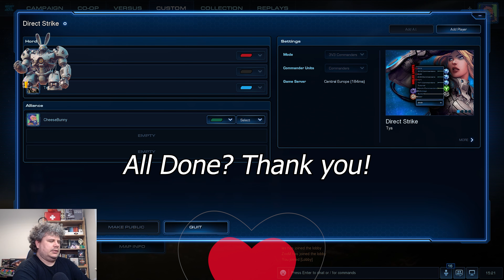StarCraft II Arcade Direct Strike Commanders Match 3v3 - Double Gold! Just Can't Stop Winning!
If Starcraft was in the Olympics These matches would

I am thinking this new mix and match of genre and style is just what the doc ordered!

I am doing a push to 500 Subs with the view of doing a giveaway of the Seriously Cool (punny, I know) Manmu CPU Cooler

Keeping the vids rolling now, with variety

But hey, Let us Rock on... gaming for life!

Follow x twitter for controversial takes and some gaming stuff.

If you sign up and stay for 30 days or more we both win :)